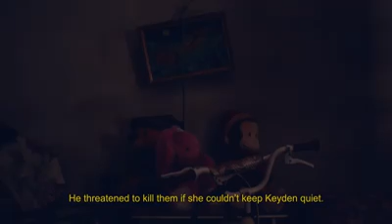Cancion para los migrantes hondureños